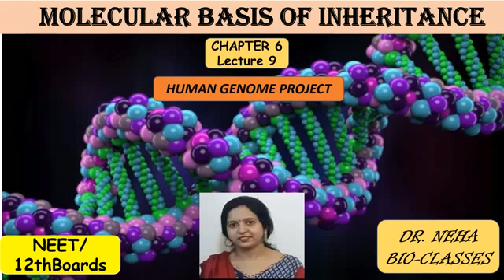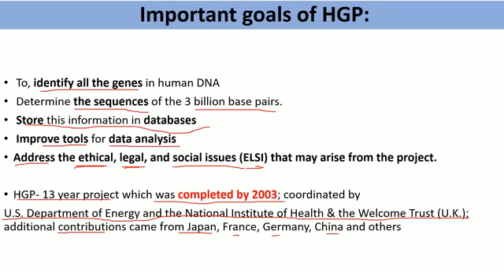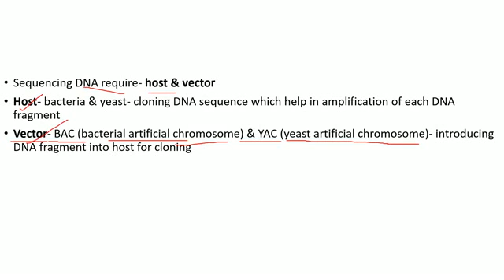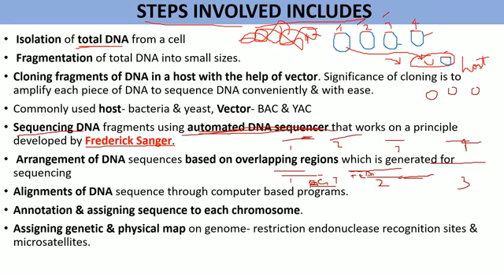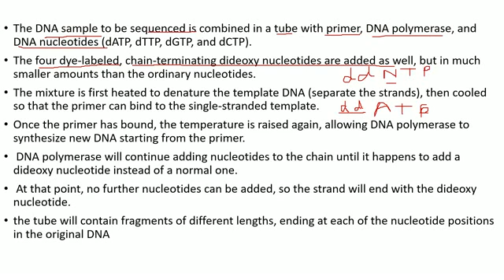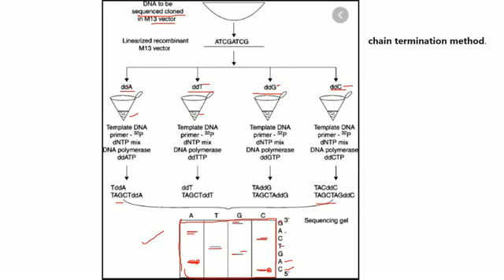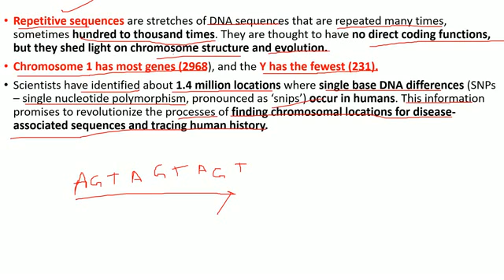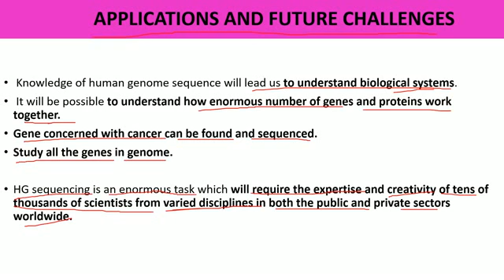Class 12 I Human Genome Project I MOLECULAR BASIS OF INHERITANCE I Lec. 9 I Dr. Neha Malviya I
In this video, I, Dr. Neha Malviya will discuss 'HUMAN GENOME PROJECT '.  It is the NINETH lecture of this chapter. This video lecture is best for your Boards, AIIMS and NEET examinations. I have tried to explain the topic in an interesting way.